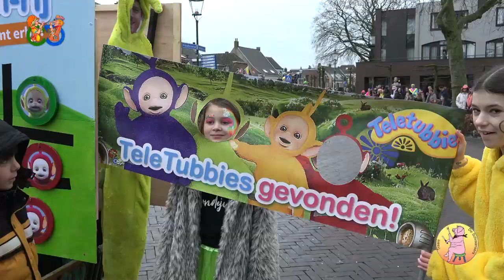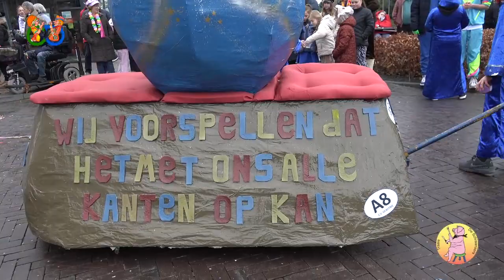Grote Optocht Terheijden